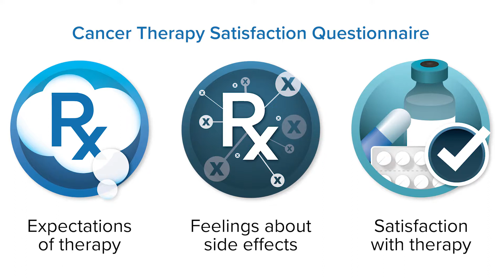Palbociclib combo therapies for advanced breast cancer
Research presented at ISPOR Baltimore 2018
Patient reported treatment satisfaction with palbociclib combination therapies for HR+/HER2- advanced or metastatic breast cancer.